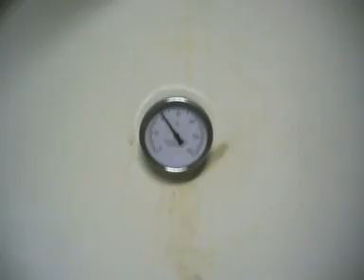accensione caldaia a legna I° tempo.mpg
fase di prima messa in servizio di caldaia a legna a fiamma rovesciata